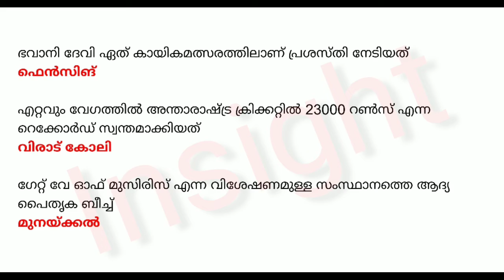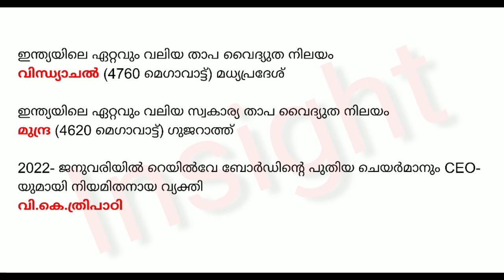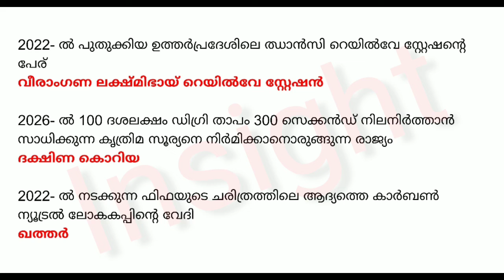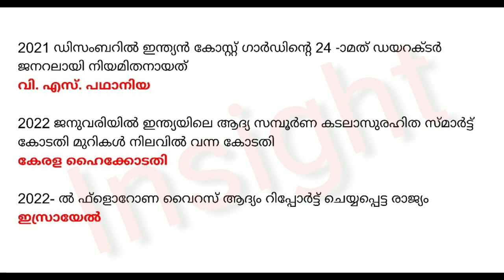January 2022 Current Affairs in Malayalam | Part 03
January 2022 Current Affairs in Malayalam | Part 03 | LDC | LGS | FIREMAN | SI |  Important Current Affairs For All Competitive Exams